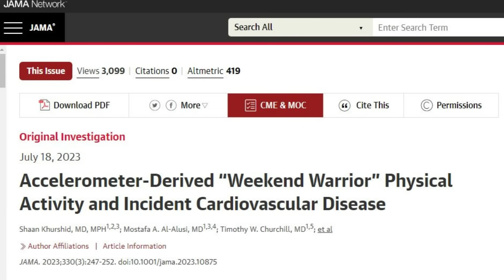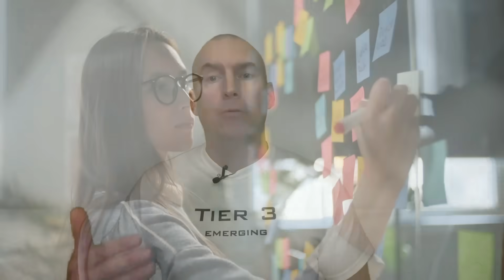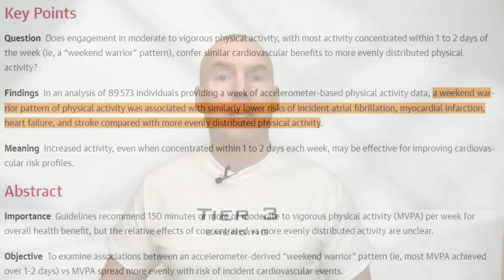Weekend Warriors, Heart Aging and Health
Weekend only training extends great benefits.